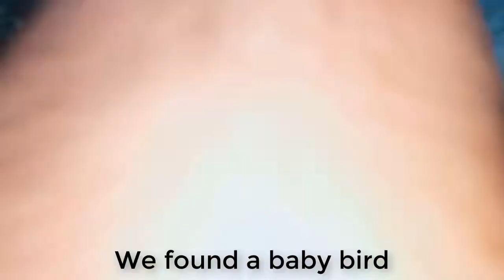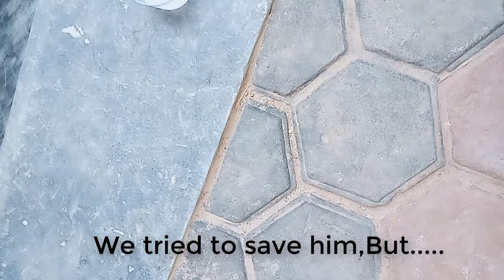Sparrow Baby Rescue | Save Sparrow Birds | Birds Close to death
we found the baby bird, which was very close to death. we tried to save him, but .